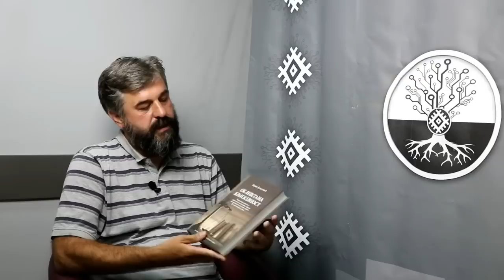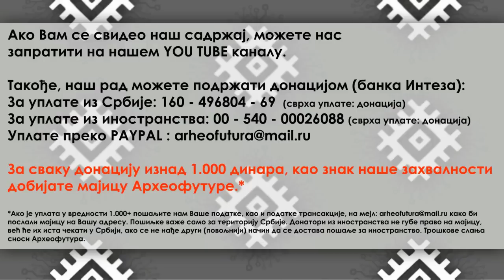Dr Boris Bulatović | Intervju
Гост емисије - Интервју- био је доктор књижевних наука Борис Булатовић, између осталог, аутор књиге "Оклеветана књижевност".

Аутор и водитељ: Дејан Перишић

ЗАБРАЊЕНО ЈЕ СВАКО КОПИРАЊЕ САДРЖАЈА И ПОСТАВЉАЊЕ НА ДРУГЕ КАНАЛЕ БЕЗ ОДОБРЕЊА УРЕДНИКА. У СУПРОТНОМ ПОДЛЕЖЕТЕ ТУЖБИ.